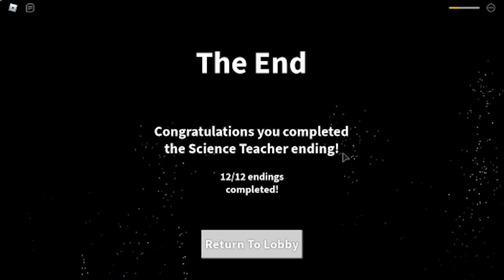Field Trip Z || Bunker Ending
Today I am playing Field Trip Z.